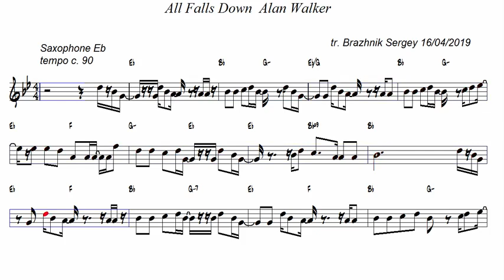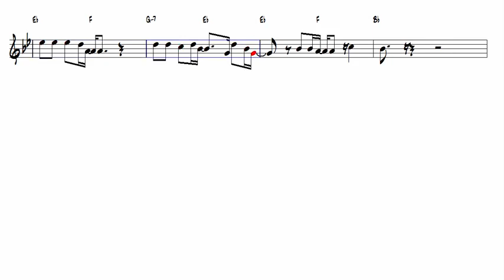All Falls Down Alan Walker Alto Sax